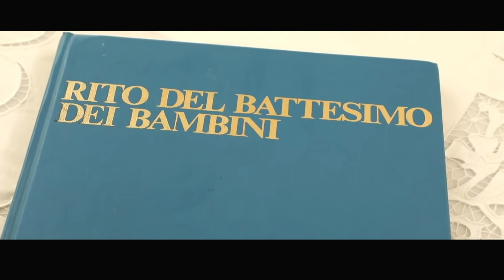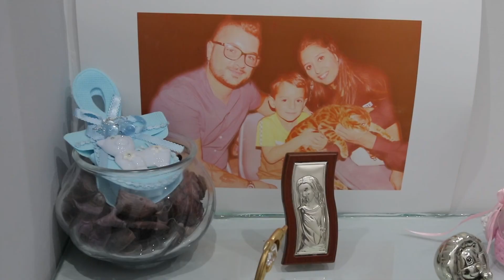Naele il trailer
trailer proiettato in sala battesimo di Naele